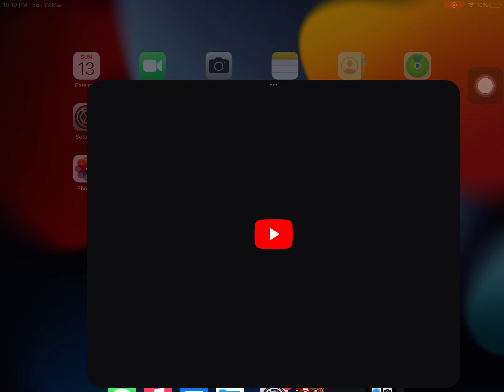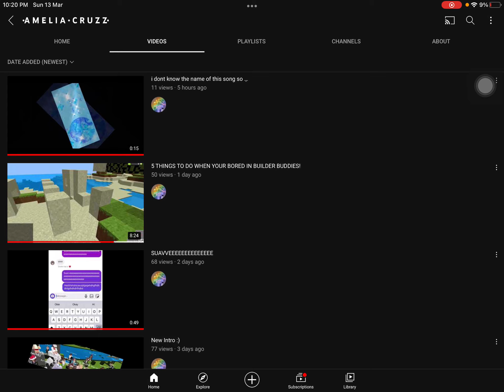Look WHATalica did